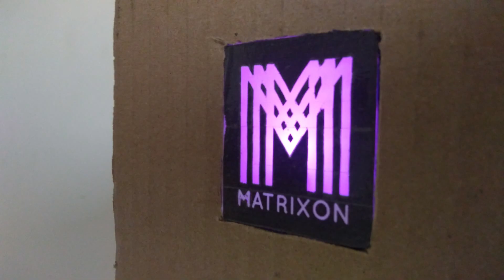Home theater | how to make a 2.1 speaker system | sound bar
Hi there in this video I'll be showing how to make a 2.1 Tower speaker
using TDA2030 amplifier board and cardboard.